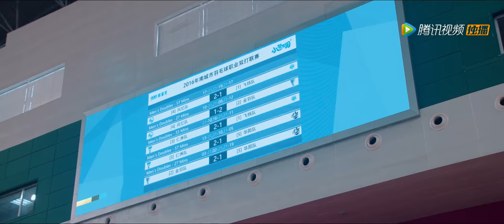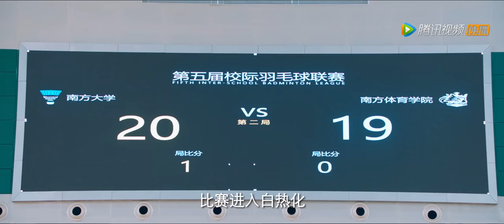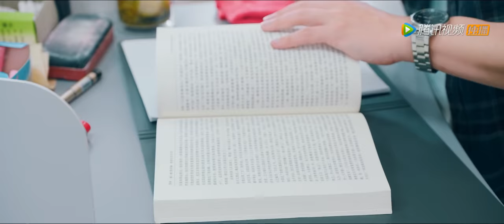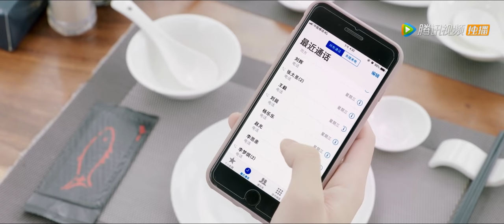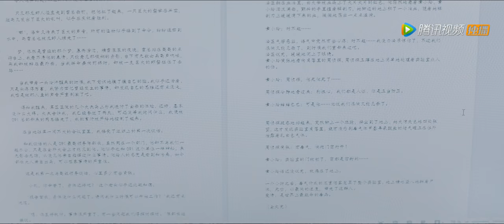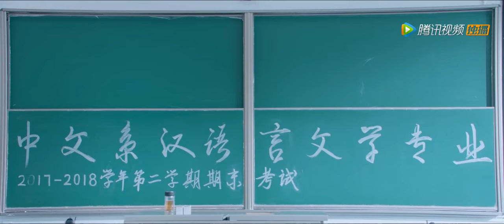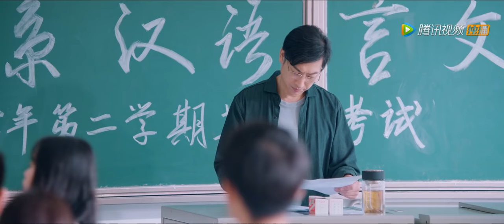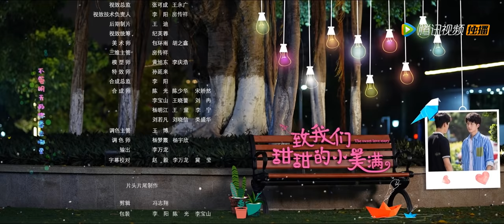ENG SUB【致我们甜甜的小美满 The Love Equations】EP18 | 蔡亚斯终于有机会追周筱了？！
▶4月12日首播，每周六日晚20点更新。
▶主演：刘人语，龚俊，李歌洋，完颜洛绒